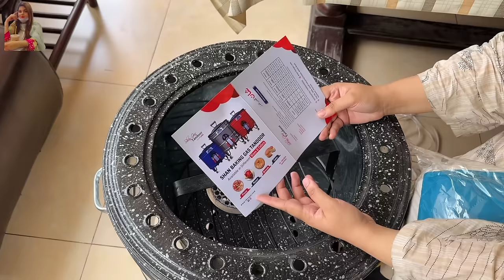Shan Tandoor Review!!! Worth Buying YES or NO??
Shan tandoor website link👇🏻

(My tandoor size is 6)

Tandoori chicken recipe:
Marination:
4 tbsp Ginger Garlic
1 tsp Salt
4 tsp Tandoori masala
1 tbsp Kashmiri red chilli
1/2 tsp Black pepper
1/2 tsp Garam masala
2 tbsp Coriander powder
1 tbsp Cumin powder
1/2 cup Curd
2 tsp Oil

Naan recipe:
Dough:
3 cups Maida
2 tsp Yeast
1/2 tsp Salt
1 tbsp Sugar
1 tsp Cumin/Zeera
2 tbsp Milk powder
4 tbsp Oil
1 cup or 1.5 cup Warm milk

TURN ON 🔔 NOTIFICATION FOR NEW UPLOADS